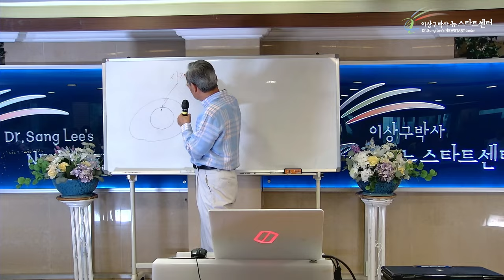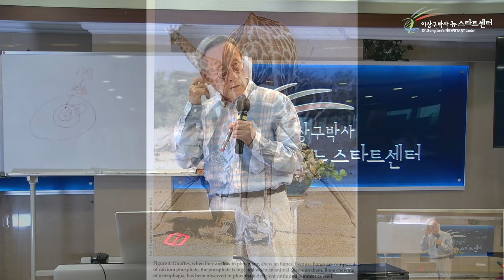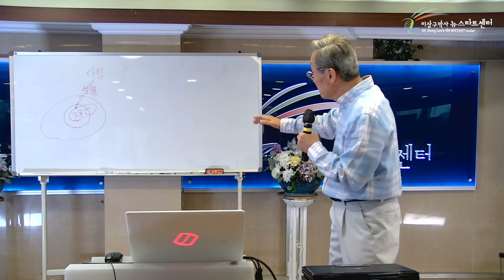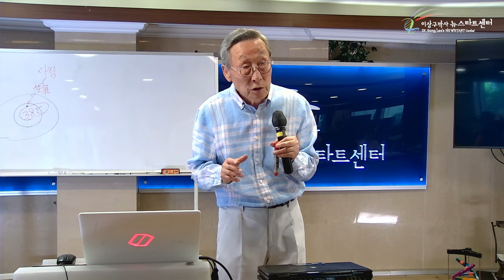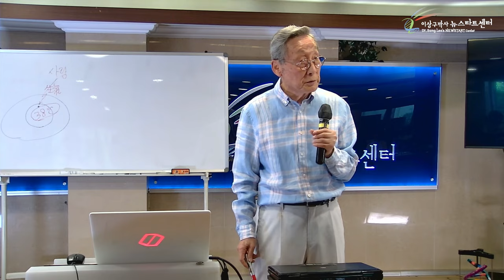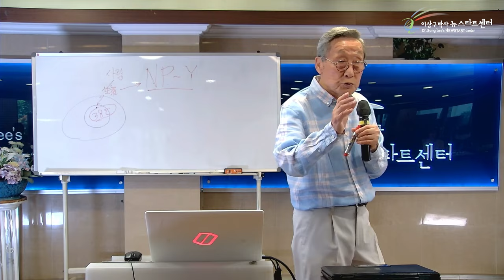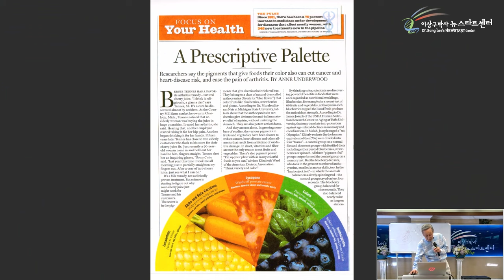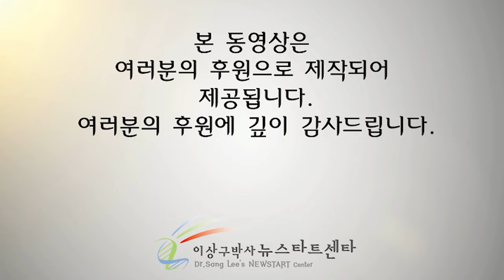[뉴스타트 건강강의] - 건강한 식생활을 위하여(1)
⏱️ 타임라인⏱️

00:00:00 모든 질병은 유전자의 변질

00:19:39 사람은 죽음을 원할때도 있다.

00:27:15 인간은 영적에너지에 지배당한다

00:37:35 성령의 음성

1:00:47 우리는 매일매일 암세포가 생긴다.

1:06:15 비타민C, 암 유발할 수도